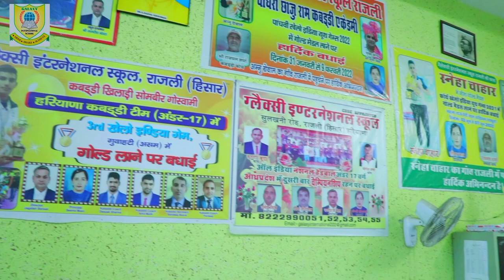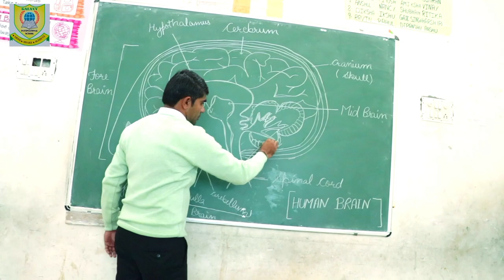Galaxy International School